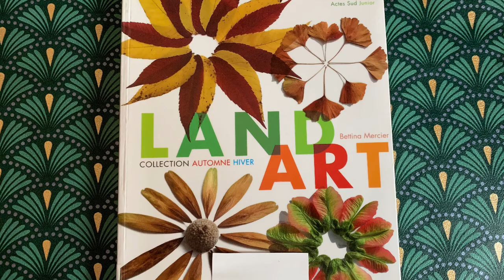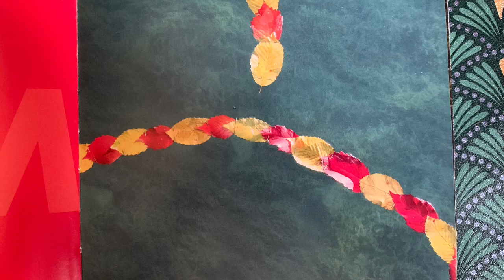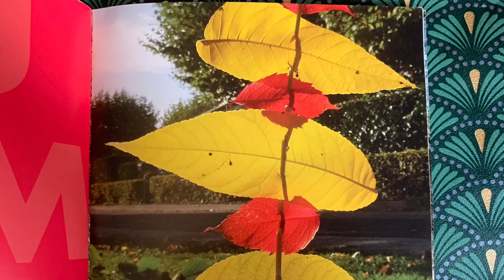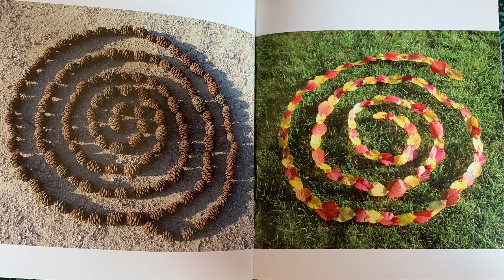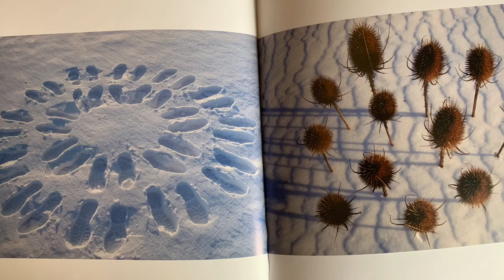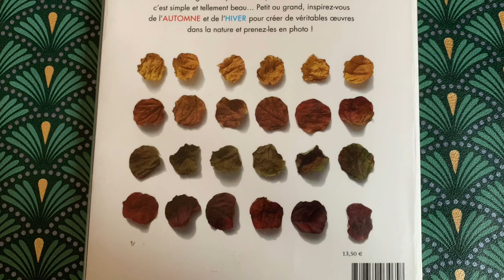⭐️Land art collection automne hiver (Bettina Mercier)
Présentation du livre Land art pour adultes mais aussi enfants et jeunes enfants.